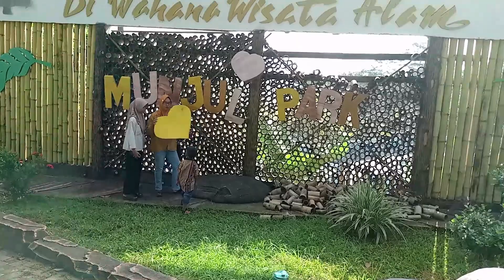WISATA ALAM MUNJUL PARK